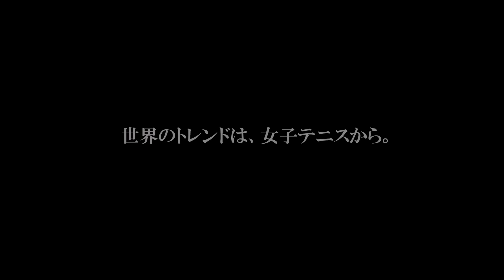【スペインテニス】女子選手の特徴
Rナダル、フェレール、アルマグロ、ベルダスコ…なぜ、スペインは世界の100位に平均12名の選手が
ランクインし、安定して勝ち続けることができるのか？
アメリカテニスを衰退させ、世界の中心に居座る

ジョコビッチや錦織が勝ち続ける秘訣
ディフェンス力に特化した
テニス大国「スペイン」のストロークマニュアルを独占入手しました。